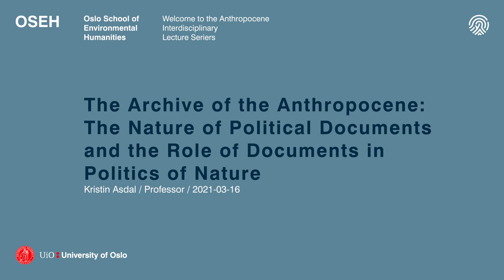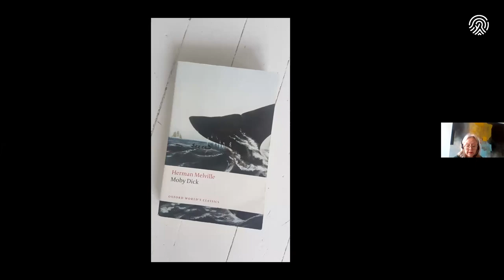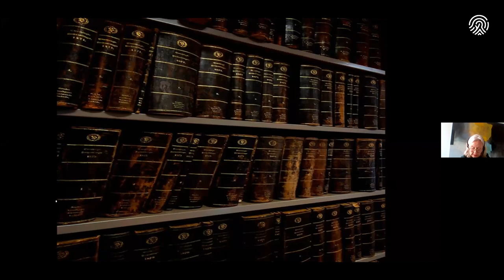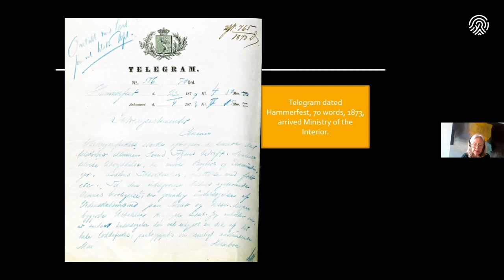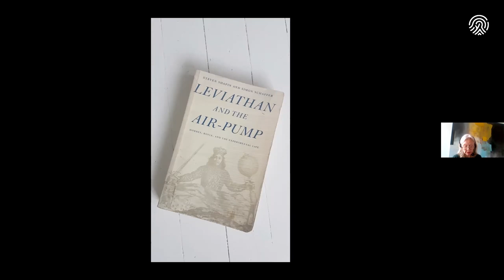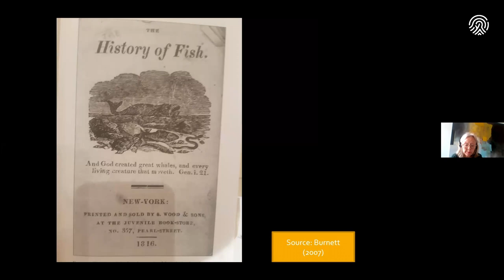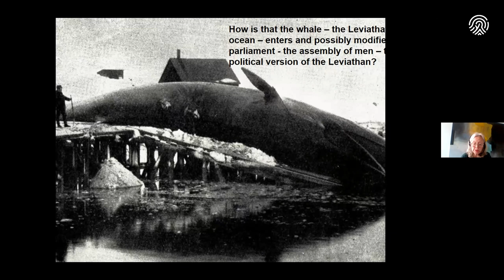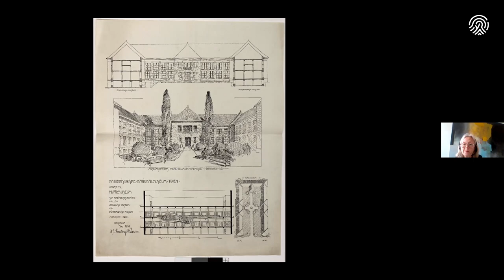The Archive of the Anthropocene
The lecture was held March 16, 2021 as part of the interdisciplinary lecture series "Welcome to the Anthropocene"

"Welcome to the Anthropocene" is organized by the Oslo School of Environmental Humanities where leading scholars at UiO ask how the age of the "Anthropocene" has transformed their discipline and research.